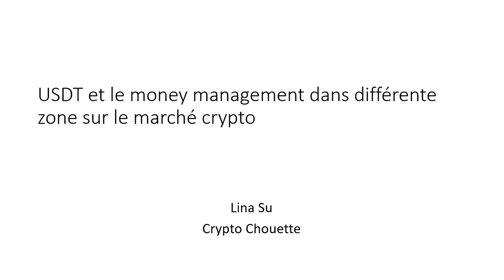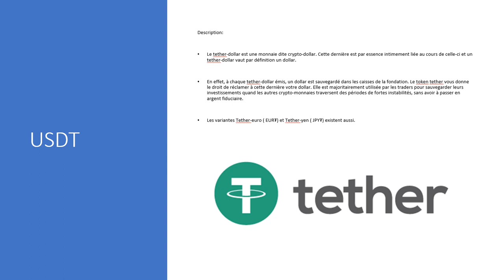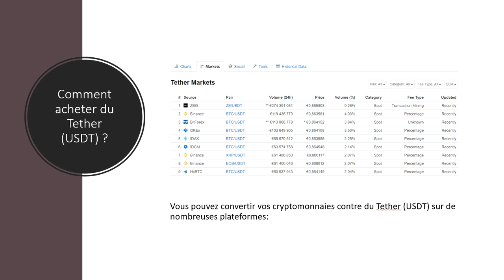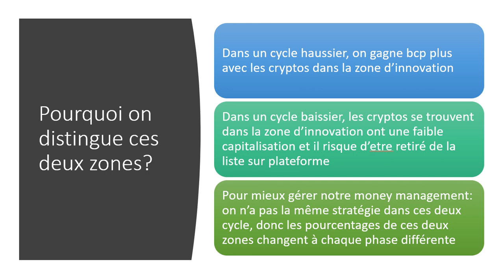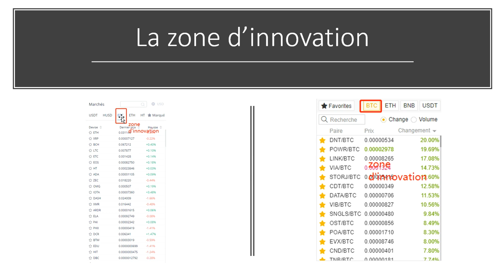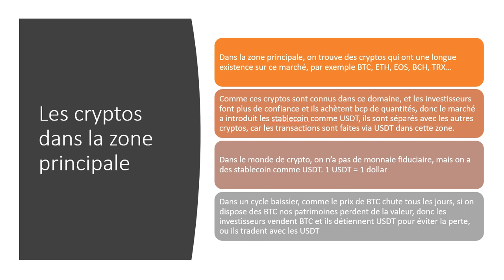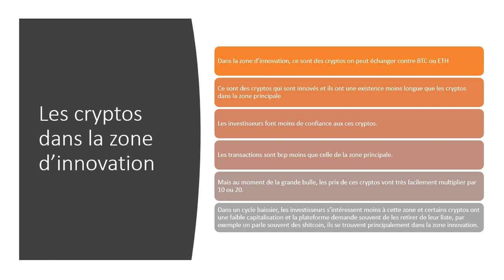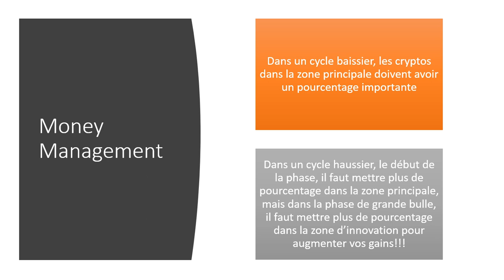USDT et le money management dans différente zone sur le marché crypto monnaie !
📩 E Book offert:  "Les 12 secrets pour enfin investir intelligemment dans les Cryptos"

Si vous voulez recevoir l’actu du crypto et de la Blockchain : le même lien au-dessus

          QUI SUIS-JE ?

Je suis Lina Su, je suis une coach trader crypto, entrepreneuse, et conseillère financière indépendante, le trading c’est ma passion, et la Blockchain et les cryptos j’adorent !
J’ai fait mes études supérieures (Master et Doctorat) dans le domaine des chiffres en France, après avoir réussi mes investissements sur le marché financier. J’ai déjà aidé des centaines de personnes sur le marché financier à travers le monde.

✅ Sur cette chaine tu trouveras des conseils et des méthodes pour :

✔ Comment bien débuter dans le monde de crypto sans la perte inutile
✔ Développer le Mindset nécessaire pour réussir
✔ Eviter toutes les pièges et les escros sur le domaine crypto monnaie
✔ Des méthodes et stratégies pour gagner de l'argent sur le marché crypto/financier
✔ Des conseils pour atteindre votre liberté financière
✔ Des secrets des millionnaires traders crypto monnaie

 Avec un seul objectif : Atteindre Ta Liberté Financière rapidement !

      COMMENT ME SUIVRE ?